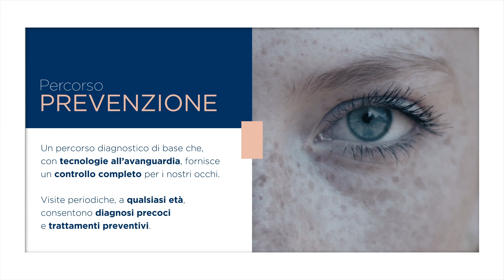Clinica Fornaca - Percorsi Oculistica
Video di presentaizone dei percorsi diagnostici e di cura dedicati alla salute della vista della Clinica Fornaca, di Torino